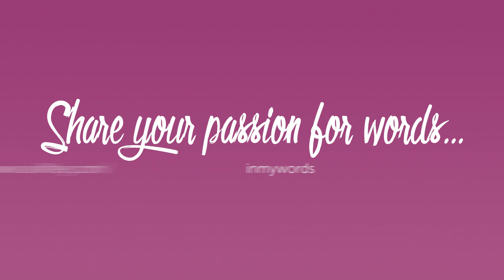Ross Sutherland - ‘In My Words’ series by SwiftKey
London poet Ross gets innovative with his interpretation of John Lennon’s “Imagine”, translated through many languages and then back into English.

SwiftKey’s ‘In My Words’ series passes the mic to five talented spoken word poets and rappers from both sides of the Atlantic to do what they do best; skillfully crafting their words to paint a picture of the passion they have for language.